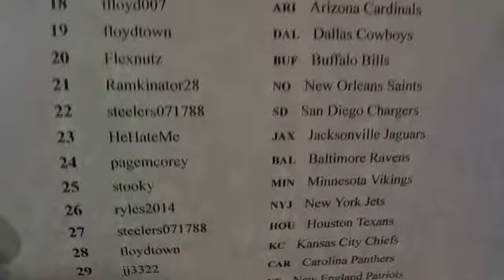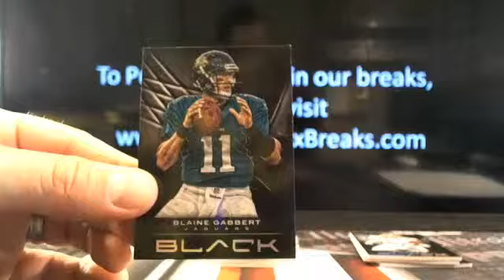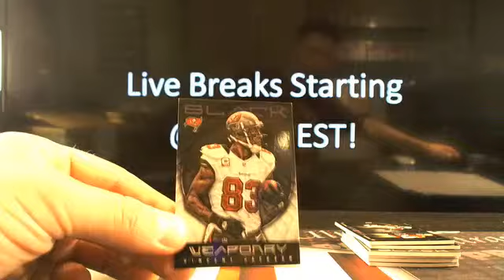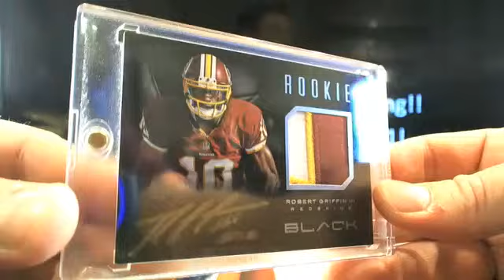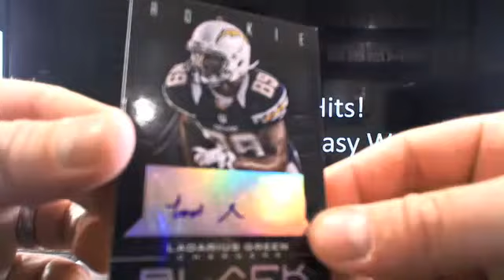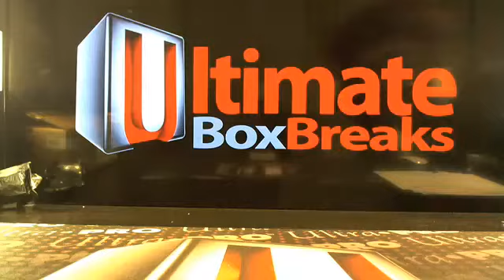UltimateBoxBreaks.com: 2012 Panini Black Case 3 Football Box Break 6